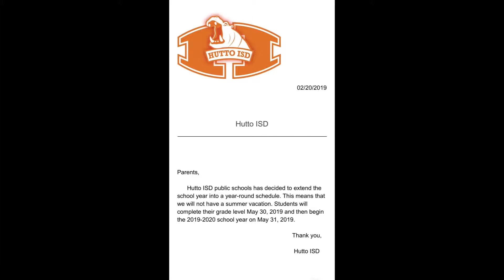Hutto ISD School Prank of 2019